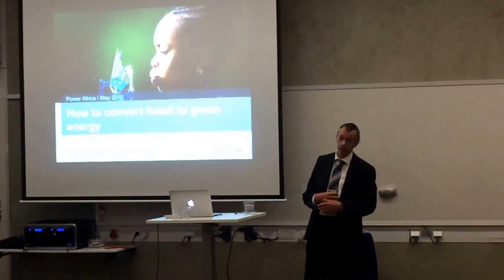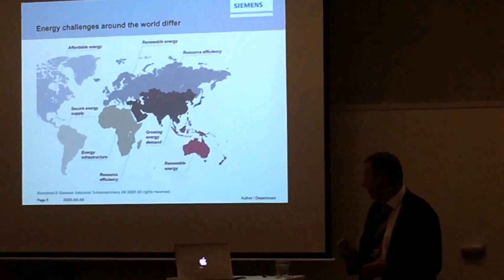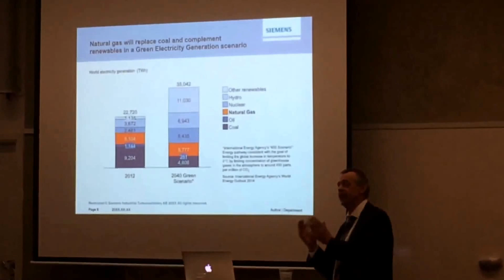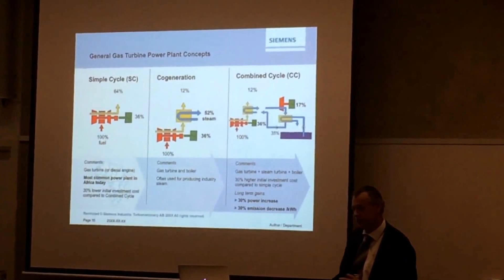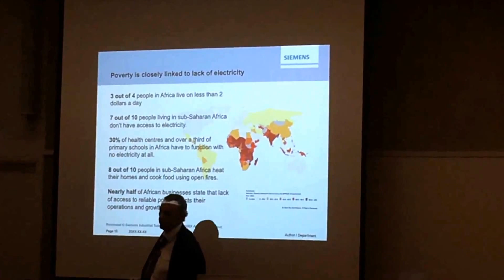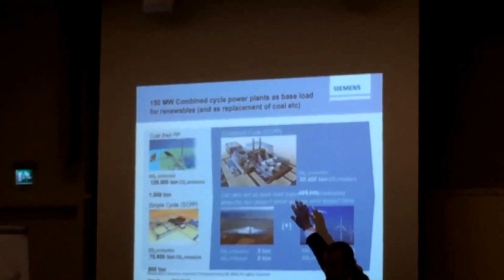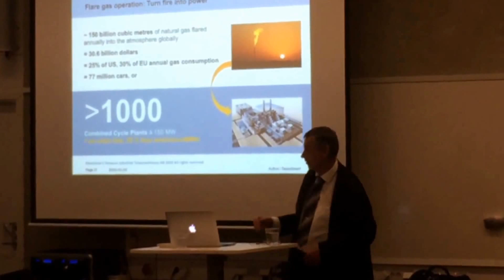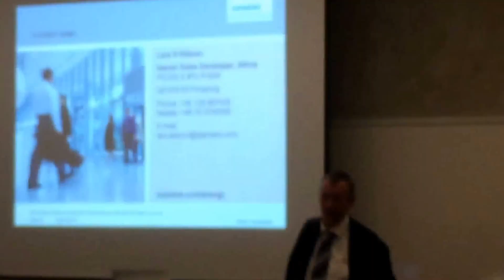Lars Ekbom from Siemens about the needs and solutions for power production in Africa